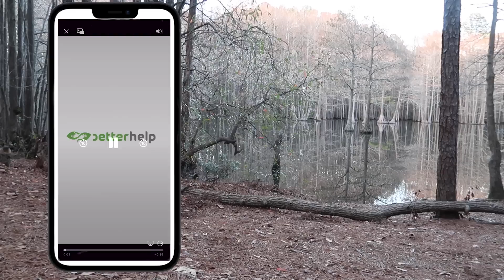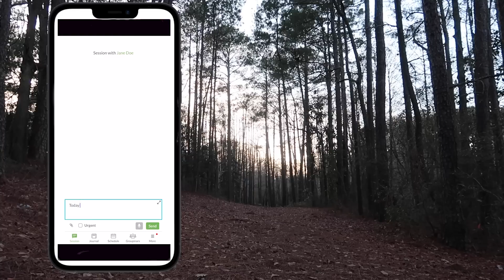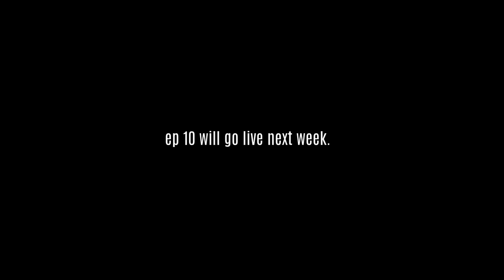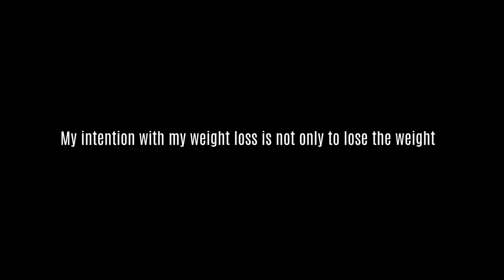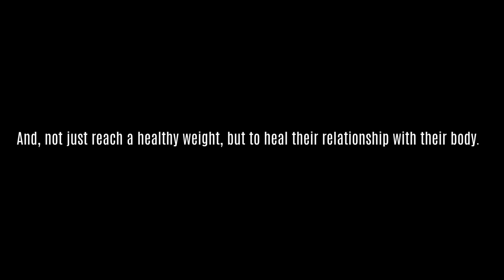Gaining weight? weigh in | 7 mile run, Half Marathon Training Ep 9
In this vlog, I share my experience running my first 7 mile run. I am training for my first half marathon, I also share my weigh in from a couple days after this run and I talk about why I share my story.

There is not a one-size fits all for weight loss, but my goal is not simply weight loss. I want to lose weight to be healthy, but I am also on a journey not to define myself by my weight, not to let the number on the scale dictate my worth or paint the way I view myself. It's a struggle and I am not perfect.

Running has helped me learn so much about myself. I can do hard things. I can do things I feel are impossible. You can too.

My name is April Lauren, I share bits of my story here on YouTube, I'm a RYT 200 Yoga Instructor with a background in public relations and communications and my husband is in the Army. Summer of 2020 my weight reached 352.8, miserable and full of fear, I knew I had to change. I couldn't keep crash dieting and failing... cycling. I took a different approach. I decided to figure out what my body needed, what I needed and to take full responsibility for weight and my progress... And thus my weight loss journey began. With patience, kindness and determination, I began. I am halfway to my weight loss goal of losing 200 lbs and have found a passion for fitness and running. And, I'm training for my first half marathon. I look forward to sharing my progress, bits of my story and our adventures. Thank you for encouraging me.

♡ I do not share my experience to give you a template for what to do or what not to do in life, fitness, food or with weight loss. I share in hopes of inspiring others to start, start working towards a healthier and happier life by taking ownership of where they are and where they are going. Quick fix solutions along with guilt and shame based marketing schemes lie.There is not one right way for everyone, but there is a right way for you and you worth doing the work to figure that out.  I encourage all to seek guidance from medical professionals, dietitians, therapy and vetted fitness professional as needed.